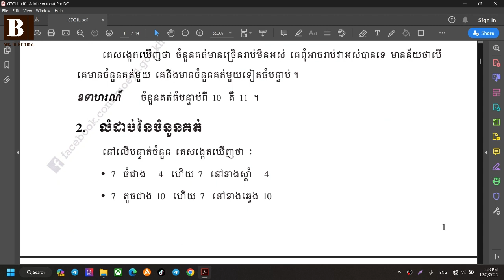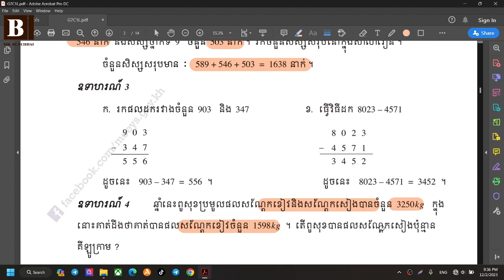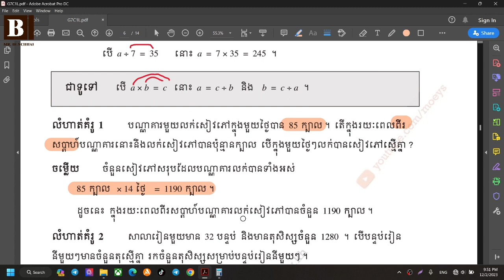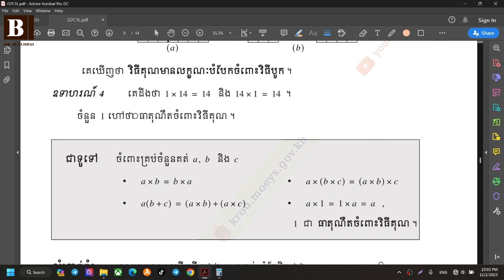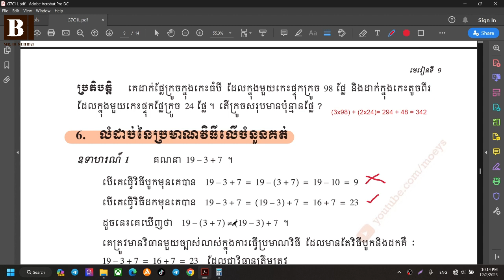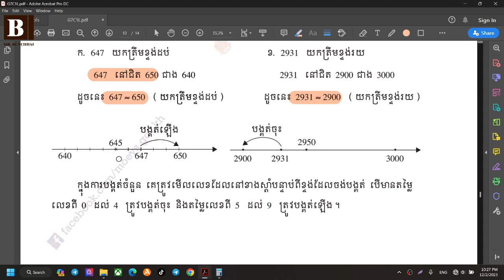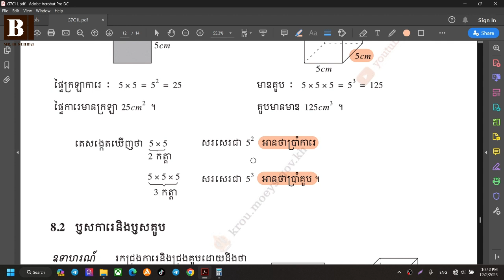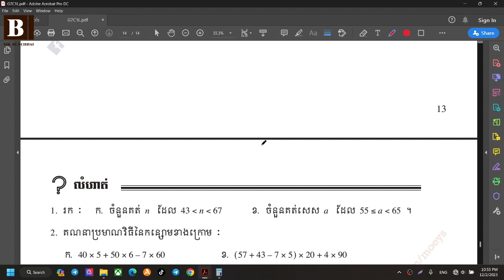[G7C1L]​ គណិតថ្នាក់ទី7 | ពន្យល់មេរៀនទី1 "ចំនួនគត់" និងដោះស្រាយលំហាត់ប្រតិបត្ត